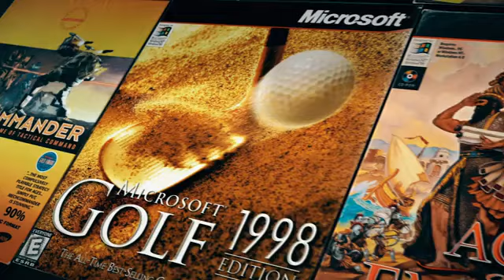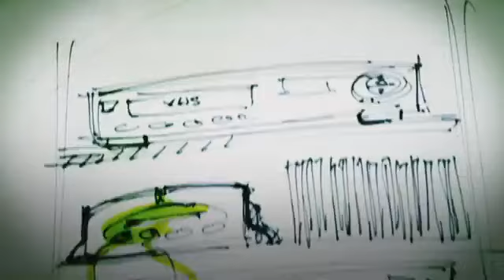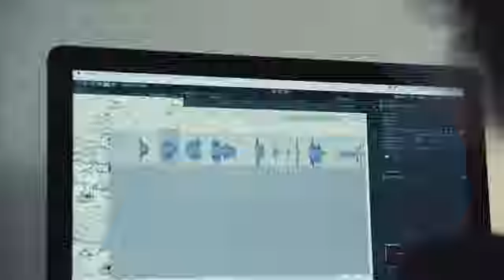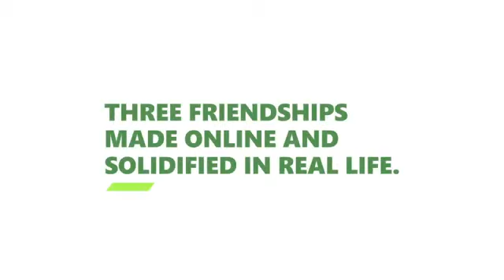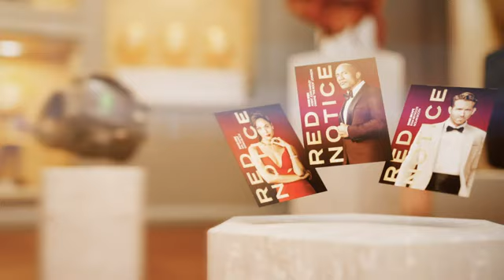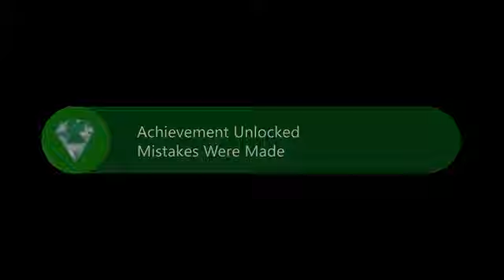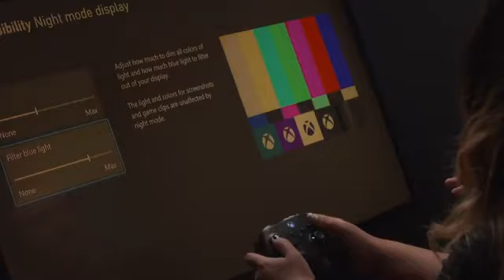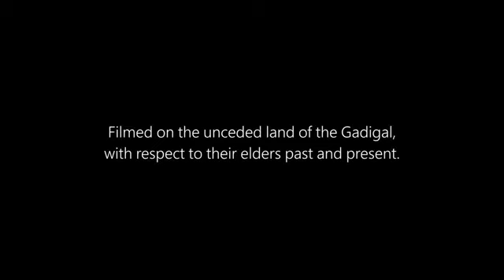Xbox Anniversary Celebration